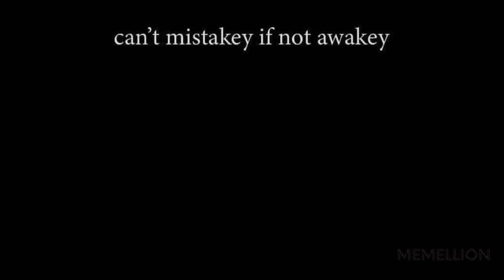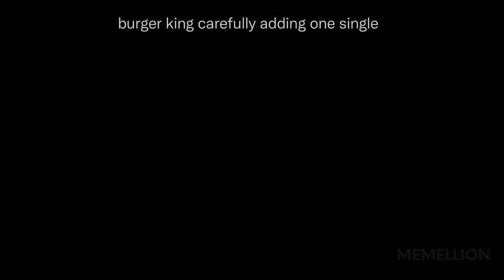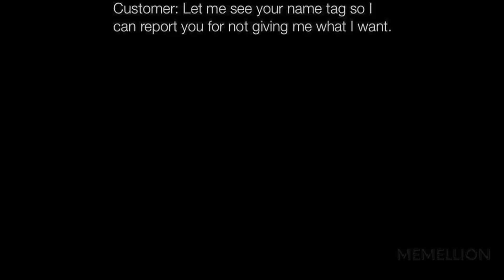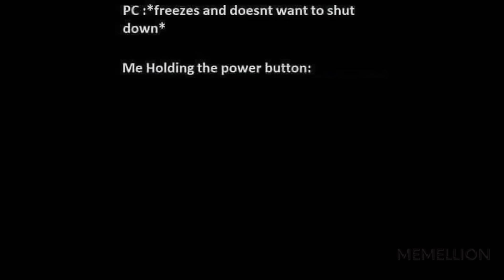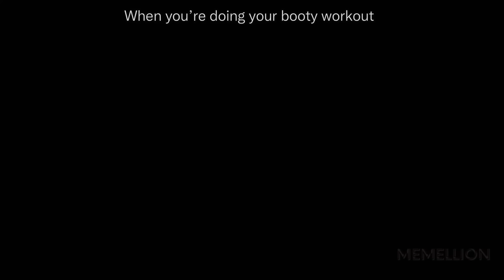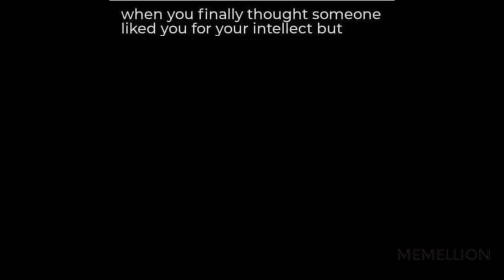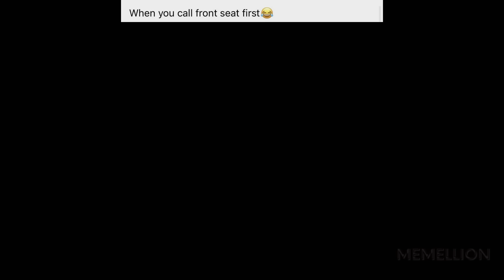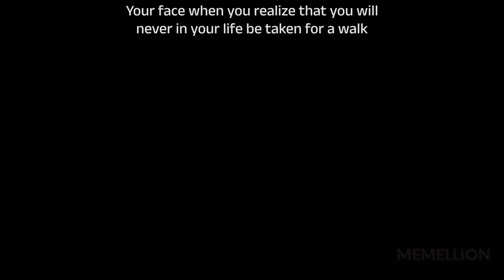MEMES OF DANKNESS V1145